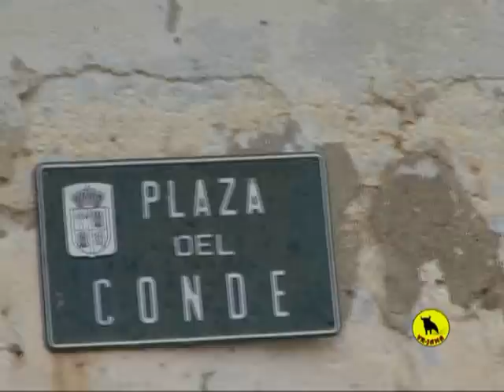Videos JAMA Paseando por Liétor y sus gentes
CANAL  Liétor
- Visitanos en facebook "Lietor Fotos Videos"